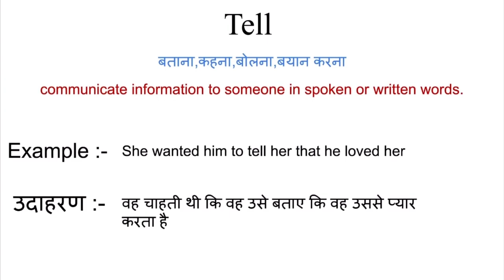Tell meaning in hindi | tell ka matlab kya hota hai | word meaning in hindi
Tell meaning in hindi
Tell ka matlab kya hota hai
english to hindi
word meaning
what is tell
Tell का हिंदी अर्थ